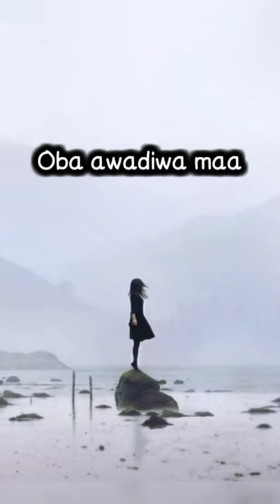Bolpini Wahena(cover) Nuwandika Senarathne